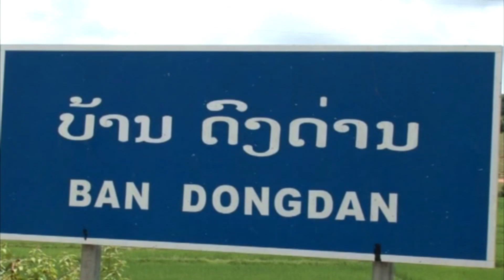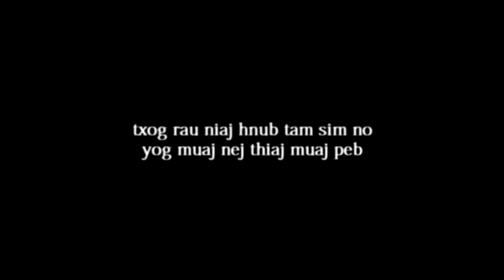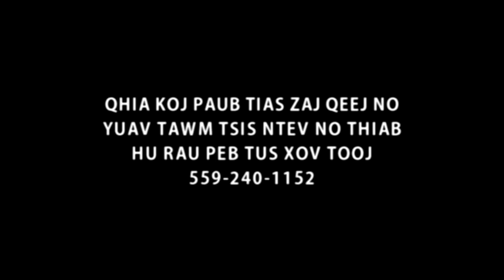Qub zej qub zog 4 ntu 4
qub zej qub zog part 4